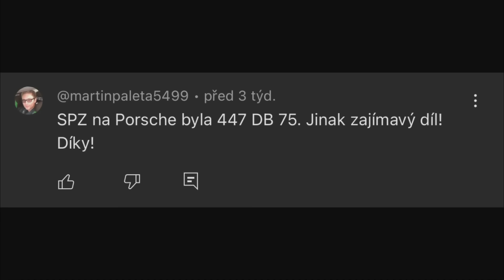Nejúžasnější příběhy motorsportu! - Podcast Michala a Ondry #100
Výroční 100. díl podcastu Michala a Ondry věnujeme fantastickým příběhům motorsportu. Jaké to bylo, když vyhrál formuli 1 podceňovaný tým, kterému všichni háží klacky pod nohy? A když vyhrával beznohý závodník, který mnohokrát unikl smrti? To a mnohem více si můžete poslechnout právě nyní.